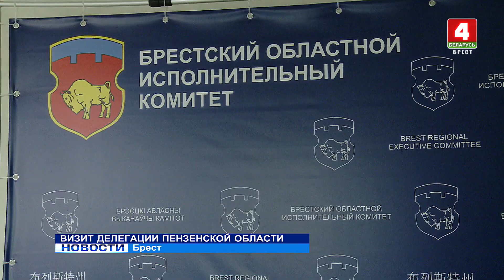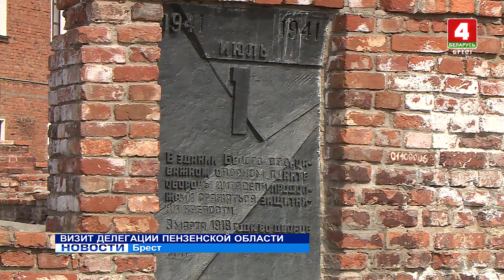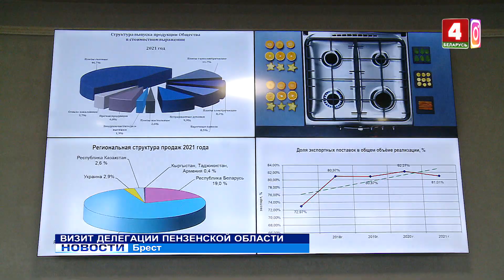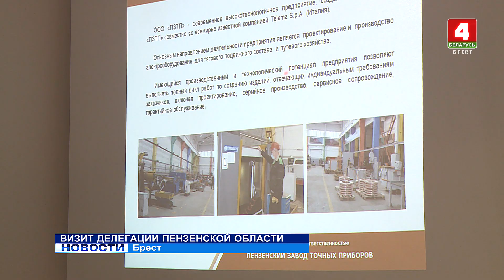ВИЗИТ ДЕЛЕГАЦИИ ПЕНЗЕНСКОЙ ОБЛАСТИ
Беларусь и Россия продолжают развивать региональное сотрудничество. В Брестской области с рабочим визитом находится делегация Пензенской области. Ее возглавляет губернатор Олег Мельниченко.